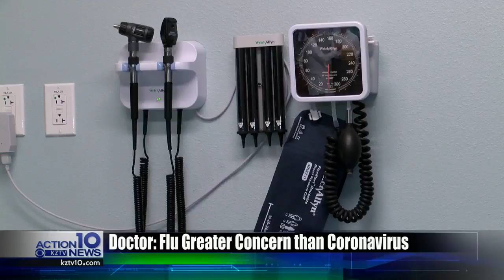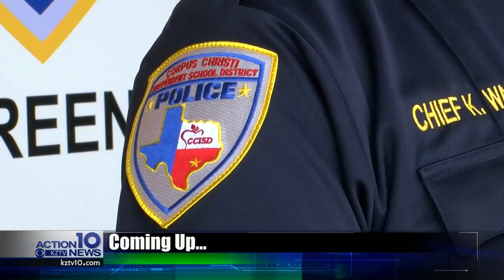Local doctor shares more about the flu